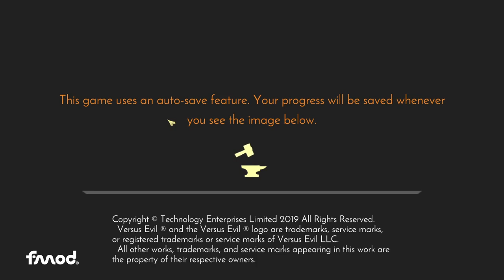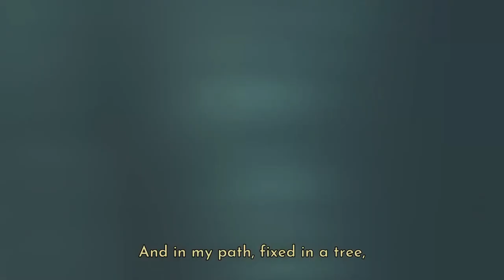Yaga Let's Play Pt 01 Do You Believe In Bad Luck